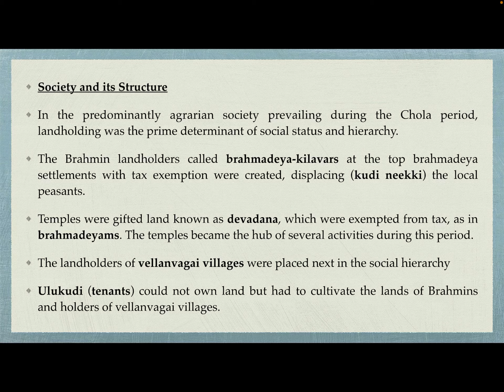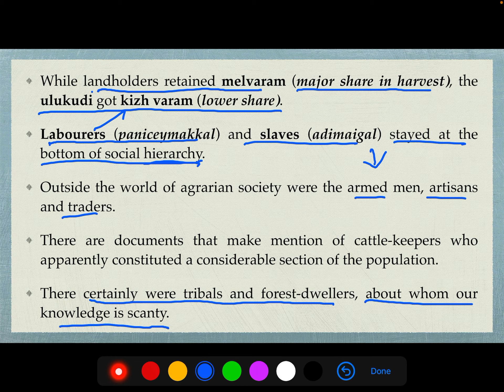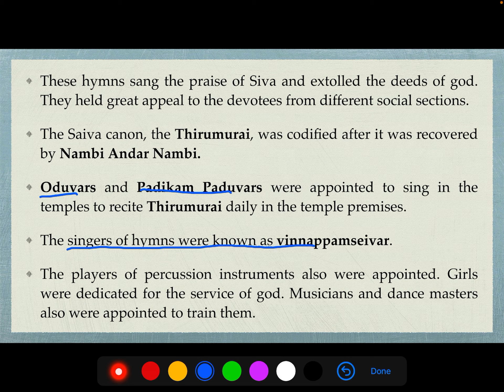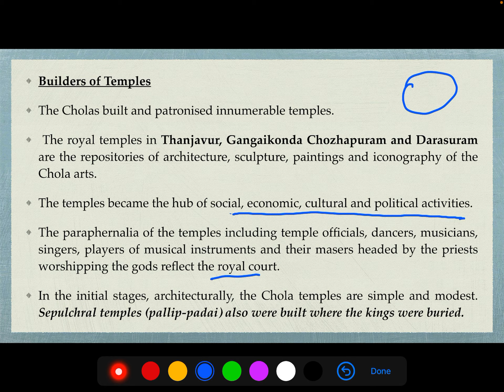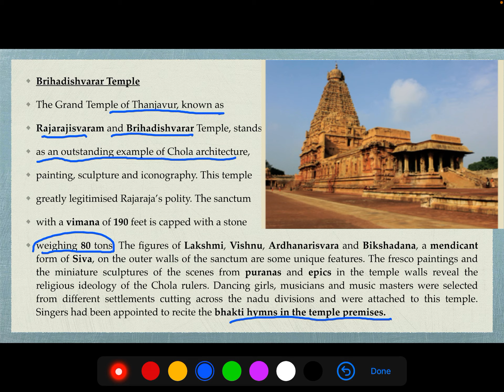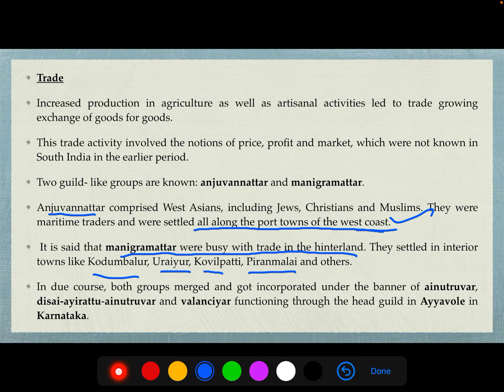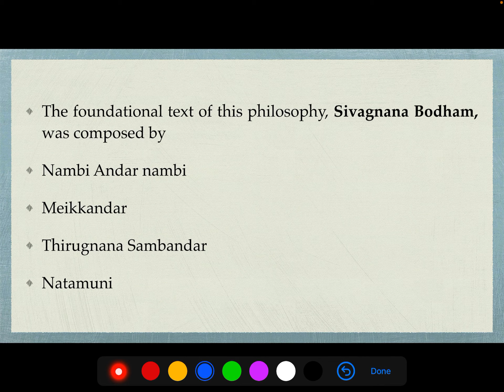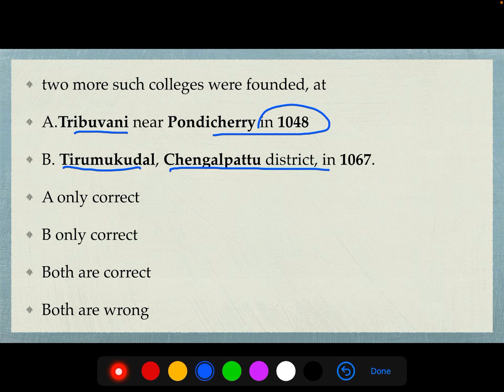TNPSC|| 11th -Later Cholas and Pandyas-part-3-Group 1/2/2a/4